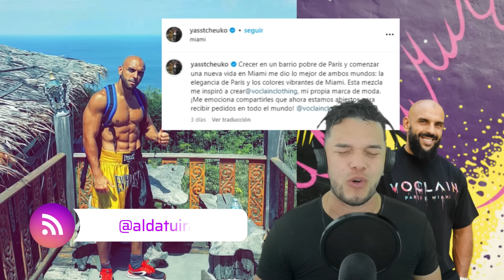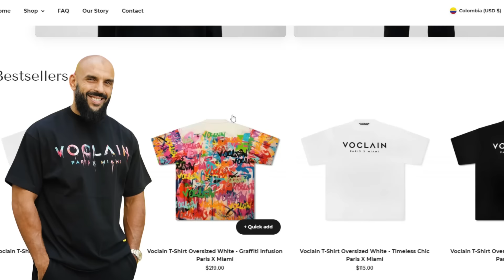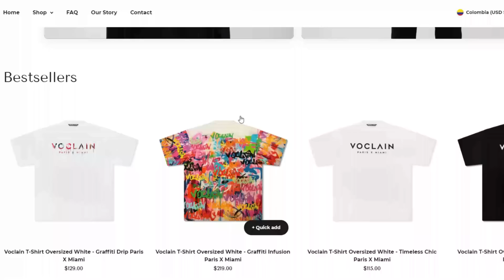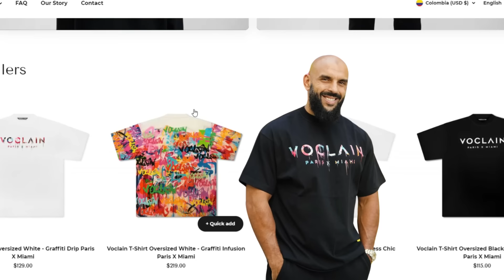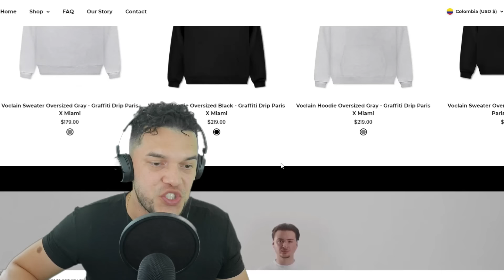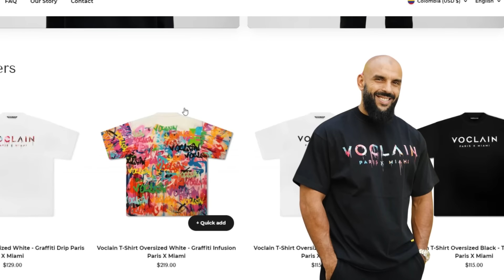ASÍ FUE COMO MESSI SACÓ DE LA POBREZA A SU GUARDAESPALDAS DE LA CALLE A TENER EMPRESA EN MIAMI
yassine cheuko el guardaespaldas de Messi, su sombra, se ha ganado el cariño del crack argentino, de hecho gracias a leo cheuko paso de la pobreza en parís a el éxito en Miami.

Vídeos Recomendados
- Locuras de Messi y Cracks mundiales en TikTok

🔔RECIBE NOTIFICACIONES CADA VEZ QUE PUBLICO UN NUEVO VÍDEO:
2. Dale Check a: "Recibir todas las notificaciones de este canal"
3. Dale a guardar